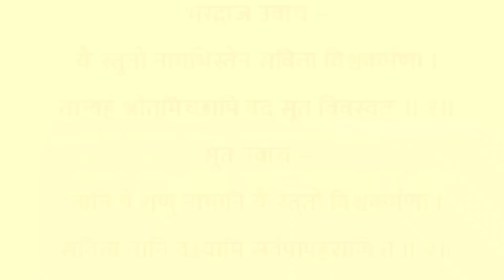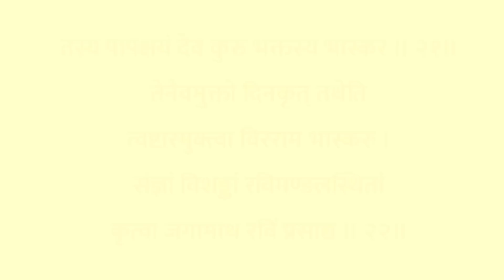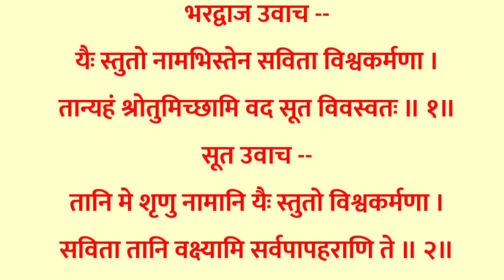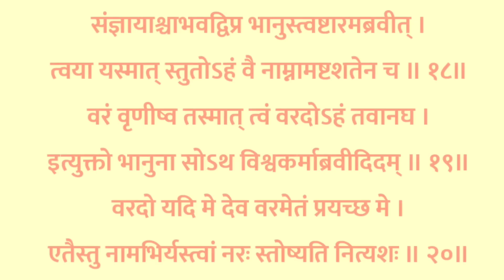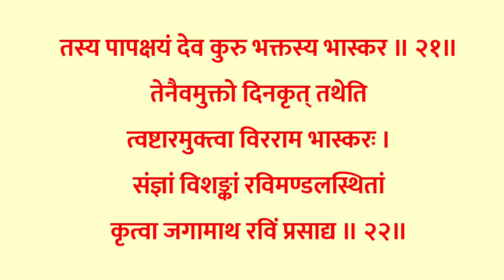विश्वकर्मा कृत सूर्याष्टोत्तर शतनामस्तोत्रं | Surya Shtottara Shatanam Astotra By Vishwakarma